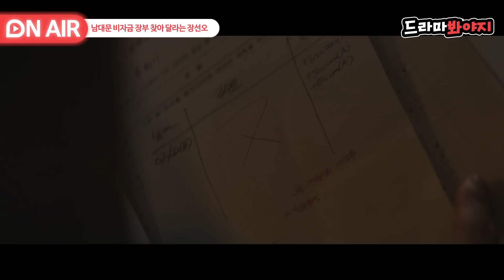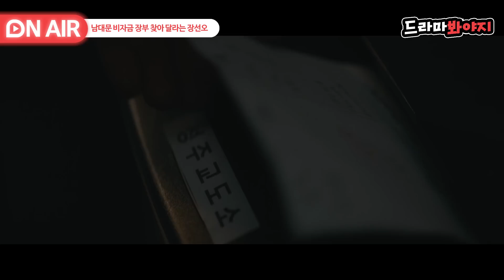[🔴ON AIR] ＂걱정 마라 안 죽여 지금은＂ 강영석 부탁으로 최대훈 비자금 장부 찾다 죽을뻔한 강하늘｜인사이더｜JTBC 220622 방송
장부를 찾아 달라는 장선오(강영석)의 부탁을 받고
노승환(최대훈)에게 들켜버린 김요한(강하늘)

그리고 노승환에게 장어즙을 받아 마시는데